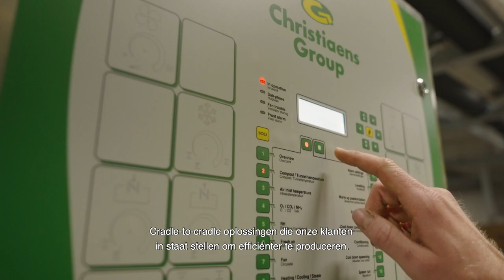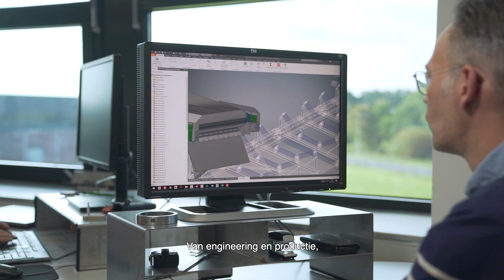Christiaens Group corporate video - bedrijfsfilm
At Christiaens Group, we offer innovative solutions for mushroom cultivation, mycelium products and organic waste composting. Our solutions not only enhance our partners' output but also contribute to a circular economy.

Christiaens Group represents "The Power of Combined Experience." Decades ago, we were pioneers in integrating all aspects of a project in-house, including construction, technical installation, and controls. This approach continues to set us apart as leaders in our markets.
Based on your wishes, we deliver individual parts of a project or turnkey.

Founded in 1971, Christiaens Group began its journey by manufacturing machines for the mushroom industry. Over the years, we've expanded our expertise to include mycelium and composting solutions, becoming a trusted name in the field.